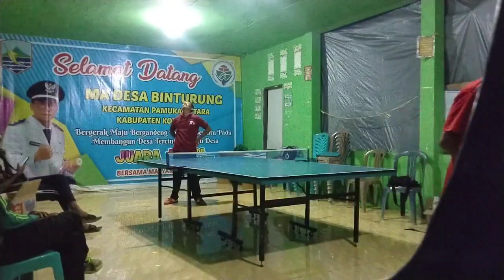Balai Desa pun Jadi Tempat Lomba Tenis untuk HUT RI ke 78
Desaku Desa Binturung jauh diujung batas Kaltim, namun tetap bergelora  membangun dgn semngat Gotong Royong, Bapak Budi Rahman selalu Berupaya dalam berbagai Aspek  pembangunan bertahap, termasuk gemar mengisi Kemerdekaan dalam Momen HUT RI ke 78
dengan keterbatasan Dana tetap berupaya membangun mitra dan mengharap partisipasi se mampu dan setulusnya  .